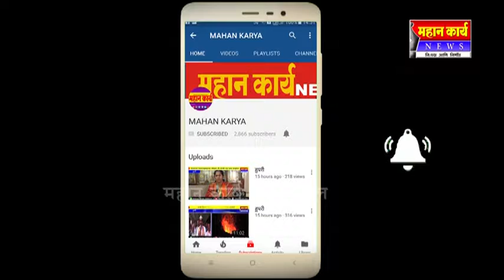श्रीराम समुहाकडून कन्या शाळेस शालेय साहित्य प्रदान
श्रीराम समुहाकडून कन्या शाळेस शालेय साहित्य प्रदान : अधिका-यांच्या पाहणीनंतर मदतीचा ओघ सुरु